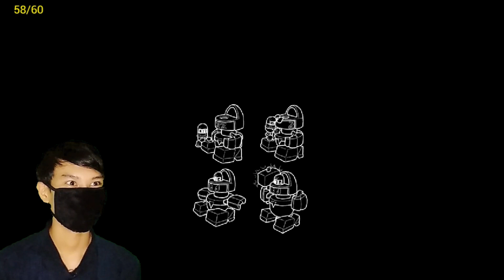Game Jadul Team Buddies Indonesia - part 1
game mirip battle royal anti stres, kalah menang tetep happy, game jaman dulu ga ada ego-ego an.. yang penting di rentalan ketawa bareng happy bareng